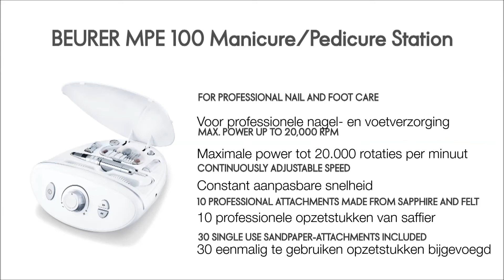Elle (by Beurer) MPE100 manicure- / pedicureset